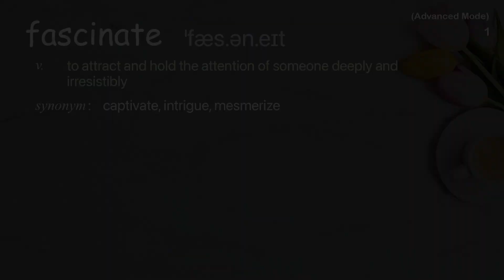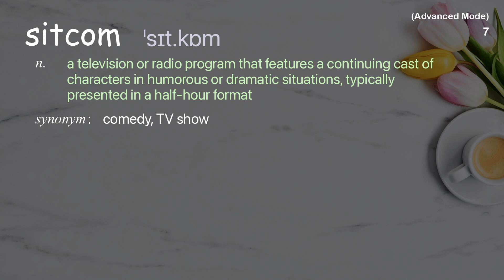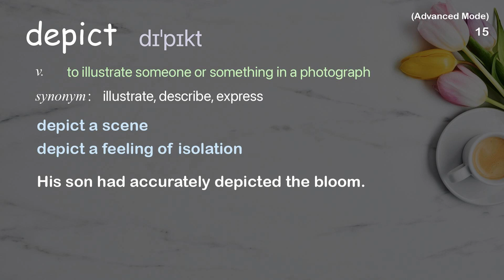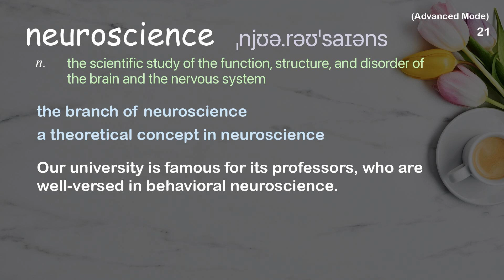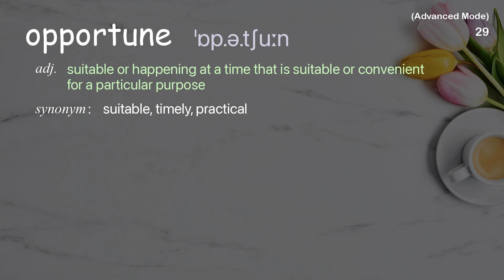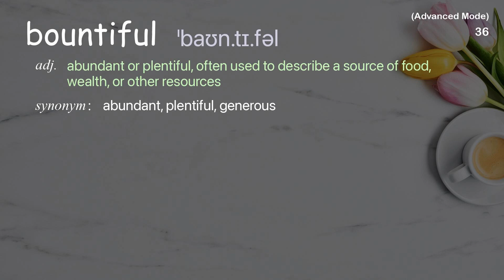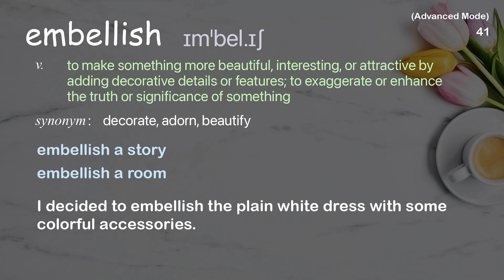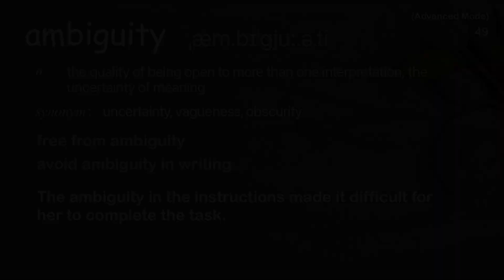49 Advanced Academic Words Ref from "What reality are you creating for yourself? | TED Talk"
■PLEASE NOTE

■Reference Source
Isaac Lidsky: What reality are you creating for yourself? | TED Talk